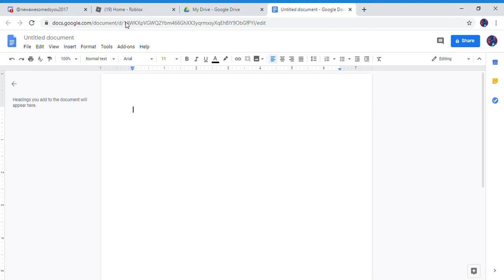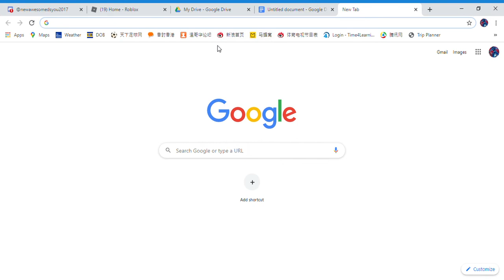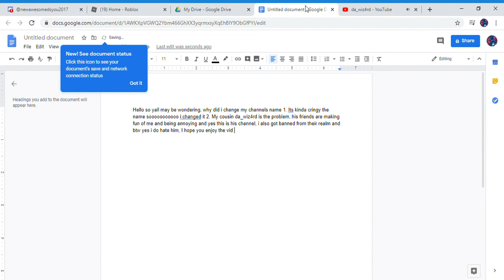Why our channels name got changed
... if any of my cousins friends see this f*** off